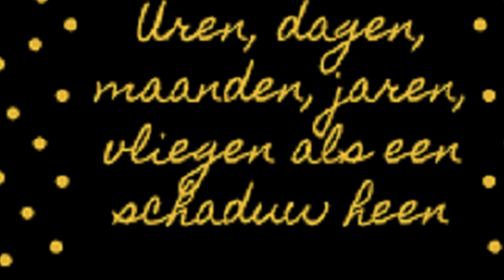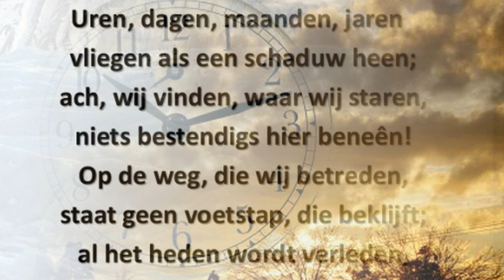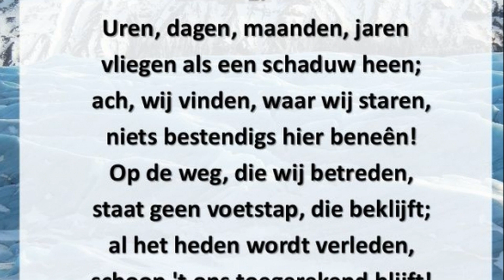Uren Dagen Maanden Jaren , Sampleset Bätz Orgel Gorinchem.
Sweelinq virtual Pipe organ sample